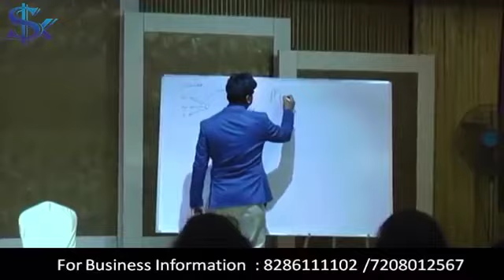CLOSING IN SALES | BY COACH SALMAN KHAN